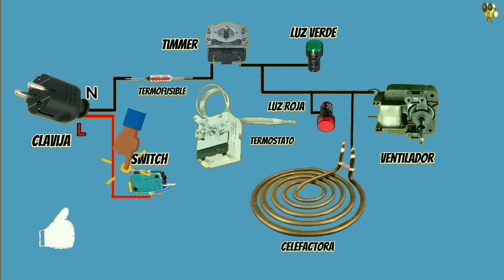Ciruito eléctrico ⚡️ una Freidora de Aire Manual Oster Funcionamiento🤳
Hola amigos hoy les traigo la explicación básica de el diagrama circuito eléctrico de una Freidora de aire manual marca oster Air Fryer.
Un video corto pero muy intrustuvo que les servirá para aprender más acerca de este artefacto eléctrico mecánico manual con componentes sencillos y muy fácil para ir conociendo el mundo de la reparaciones domésticas.
Para poderlo explicar de manera entretenida y fácil de entender divido el circuito en 2 partes.
El primero centrado el componente llamado timer temporizador el cual nos permite encender y elegir el tiempo de apagado automático de cocción de nuestros alimentos, y el segundo circuito centrado en el otro componente llamado termostato, el cual controla y regula la temperatura a la cual coloquemos la posición de la perilla,haciendo que encienda y apague la resitencia Calefactora.
Espero les guste los entretenga e informe y les de la motivación necesaria para seguir aprendiendo o repararlas.
best air fryers 2023, air fryer 2023, easy air fryer recipes